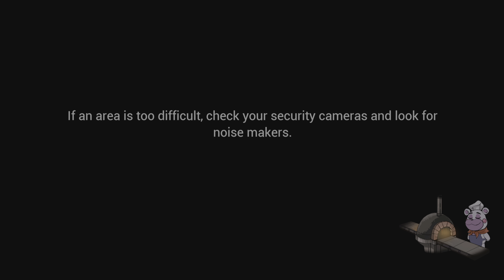Five Nights at Freddy's: Security Breach Giga Monty